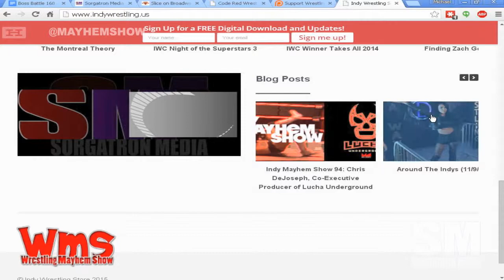This Week in SM 11/13/15